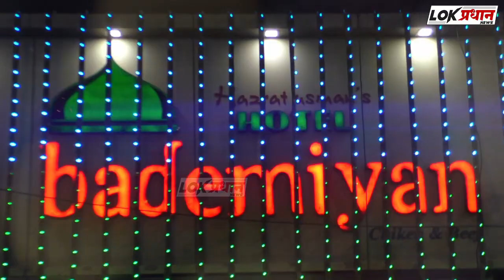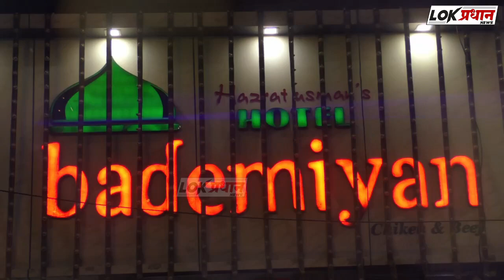कौण आहे ही.? भारतात का आली.?